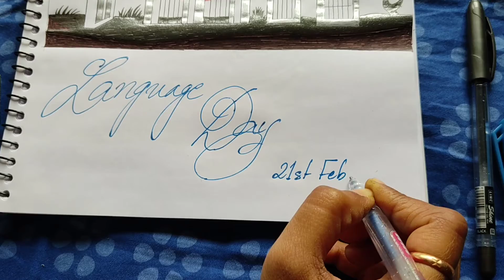Happy International Mother Language Day // PEN ART //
International Mother Language Day recognizes that languages and multilingualism can advance inclusion, and the Sustainable Development Goals’ focus on leaving no one behind. UNESCO believes education, based on the first language or mother tongue, must begin from the early years as early childhood care and education is the foundation of learning.

This year’s observance is a call on policymakers, educators and teachers, parents and families to scale up their commitment to multilingual education, and inclusion in education to advance education recovery in the context of COVID-19. This effort also contributes to the United Nations International Decade of Indigenous Languages (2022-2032), for which UNESCO is the lead agency, and which places multilingualism at the heart of indigenous peoples’ development.

Theme - International Mother Language Day

Tools :-
1) Pencil
2) Eraser
3) Glitter Pens